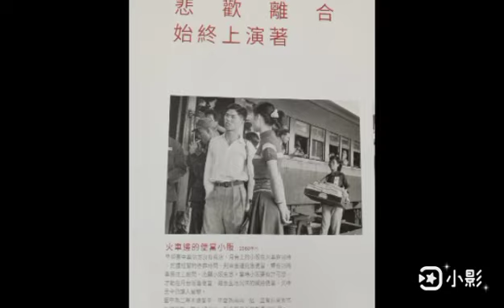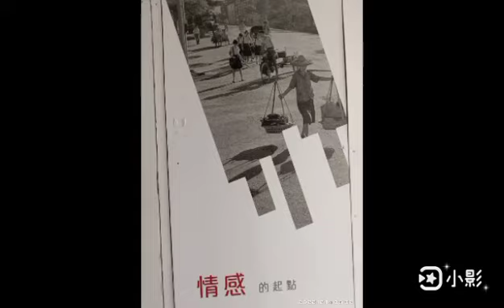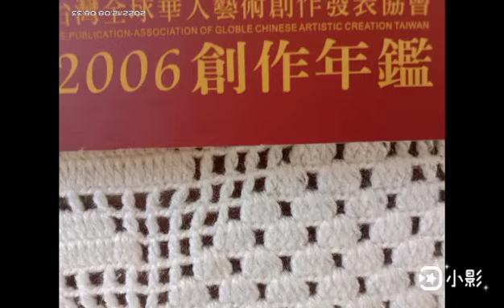2022 吳白露_畫家 🌹11-14 在三灣落羽松祕境 +品園豪宅庭園,一日遊,走走看看,好天氣。selfie daily#吳白露的藝術世界 白露思畫派 taiwan Artist Lady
2022 吳白露_畫家 🌹11-14 在三灣落羽松祕境 +品園豪宅庭園。一日遊，走走看看，好天氣。🌲🎄☃️ selfie daily

Selfie daily 火曜日
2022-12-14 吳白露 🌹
吳白露_藝術展+個人YouTube 網站
真正快樂的人都是懂得愛自己的人。
而愛自己的第一步，
就是接受自己當下的生命狀態。
親愛的，坦然接受自己，
天使將與你同在，
生命將充滿了恩寵與勇氣。
🌹《日日朵朵愛之花》